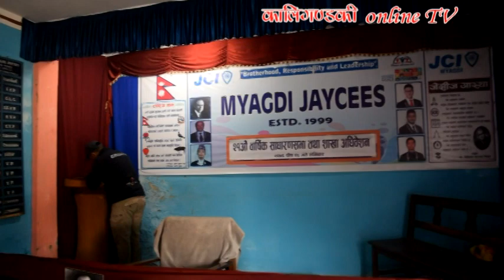म्याग्दी जेसीजको ईतिहाँसमा पहिलो पटक नेतृत्व चयन गर्न मतदान | JCI Myagdi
युवाहरुको क्षमता र नेतृत्व विकासमा क्रियाशिल संस्था म्याग्दी जेसीजको नेतृत्व चयनको लागि मतदान भएको छ । सन २०२० को लागि म्याग्दी जेसीजको अध्यक्ष पदमा दाबेदार बनेका सुजन बरुवाल र शैलेश श्रेष्ठ बिचमा मतदान भएको हो । म्याग्दी जेसीजको इतिहाँसमा अध्यक्ष चयनमा पहिलो पटक मतदान भएको हो ।